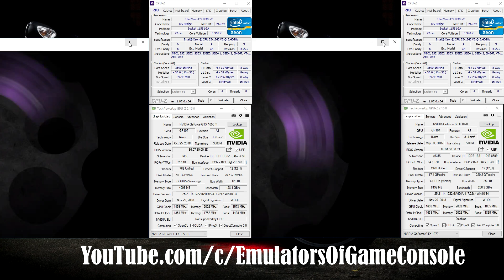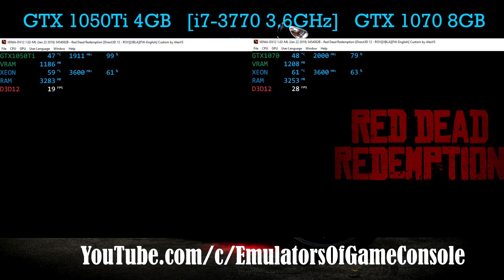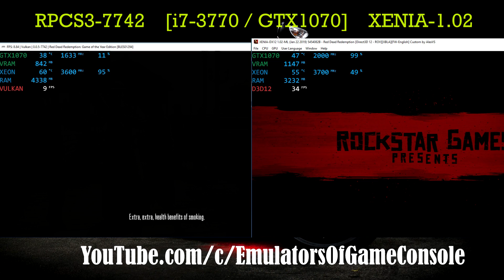XENIA [Xbox 360] - Red Dead Redemption [GTX1050ti VS GTX1070] DirectX12 #14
Help
My-Specs
CPU: Intel Xeon e3-1240v2 / i7-3770 @ 3.6 GHz (MB MSI Z77A-G45),
CPU Cooler: DeepCool Ice Blade 100 @ 1500rpm
RAM: 16 GB DDR3-1866 MHz (Kingston HyperX Fury),
GPU1: Nvidia GTX 1050ti 4GB (MSI Gaming X),
GPU2: Nvidia GTX 1070 8GB (ASUS ROG STRIX)
Windows 10 x64 Pro (ForceWare 417.22)
Xenia-Keys
Scale Resolution 2X @ 1440p (only DX12): add key
[ --d3d12_resolution_scale=2 ]
FreeFPS (Vulkan, DirectX12): add key
[ --vsync=false ] usefull for RDR, Sonic Unleashed and more.
Game
Red Dead Redemption (Xbox 360)
Status: Playable / Ingame (Progress)
Explain
Realtime Footage
Recording: ShadowPlay
Monitoring: MSI Afterburner + RTSS
PS
Небольшой тестик, из которого хорошо видно, насколько высоки требования Xenia к GPU.
Для лучшей производительности нужно использовать хорошо разогнанный процессор типа i7-7700K\i5-8600K
 Ждем обновлений :)